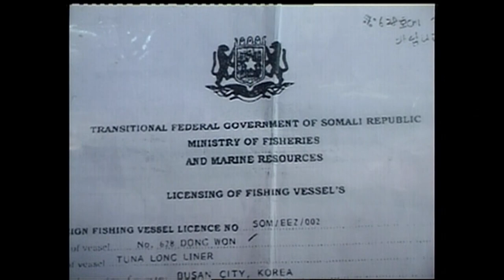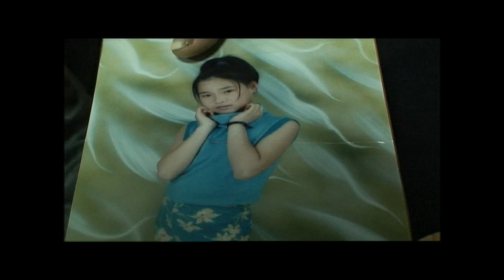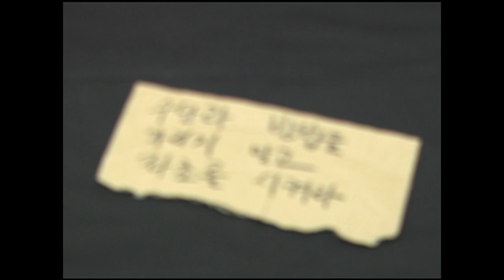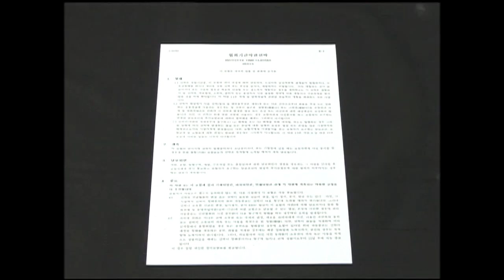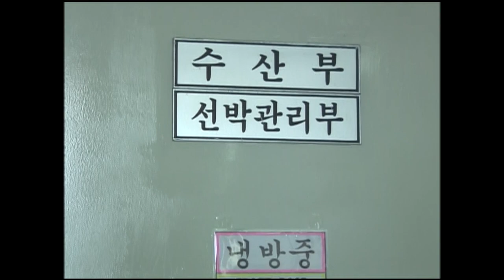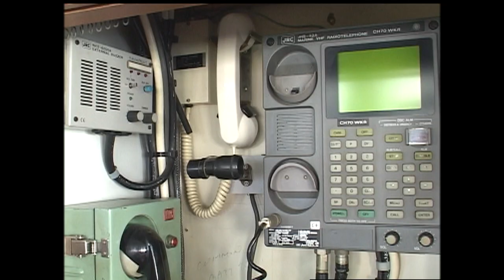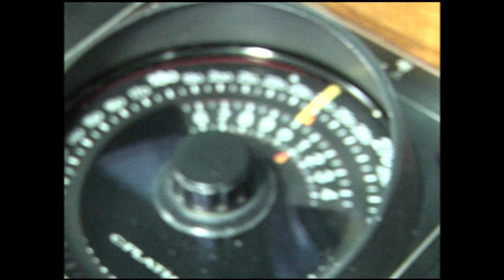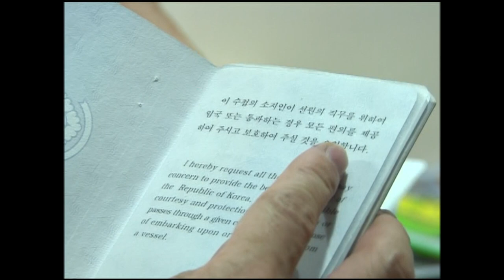[Full] "피랍된 동원 628호를 좌초시켜라!"_MBC 2006년 9월 26일 방송